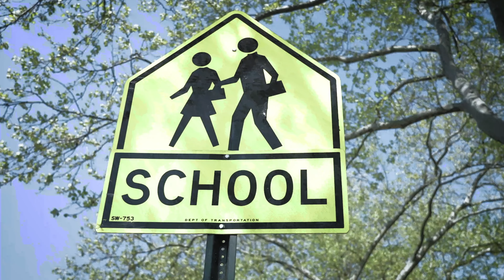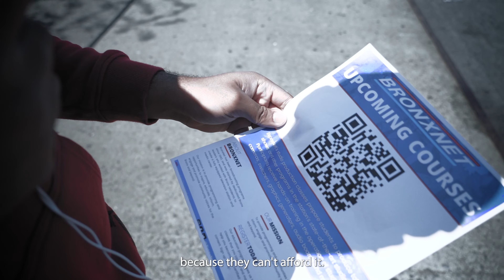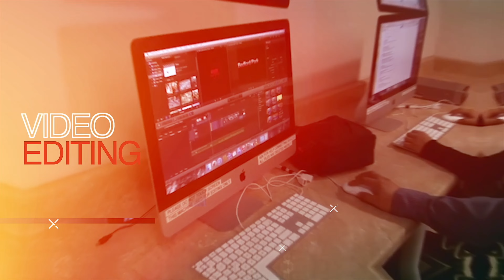In The District - NYS Senator Kevin Parker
In this episode of In the District, Javier E. Gómez interviews New York State Senator Kevin S. Parker.
Let's hear the senator talk about working in NYS District 13, his views on the Community Media Reinvestment Act, Energy and Telecommunications strategies and much more.
He also reveals some of his cherish childhood memories in NYC!